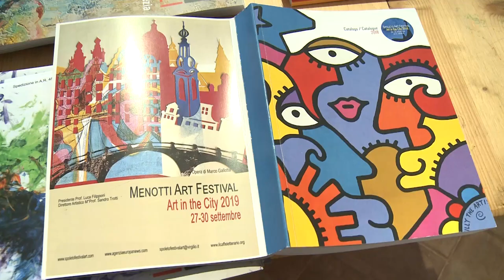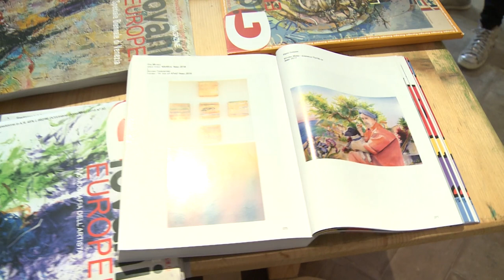MENOTTI ART FESTIVAL SPOLETO MOSTRA DI GIUSEPPE PROTO